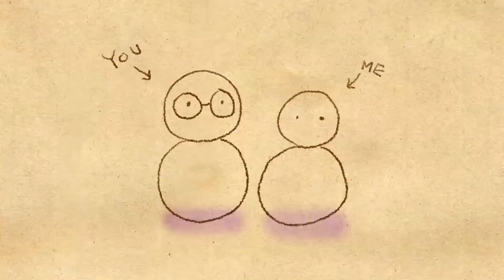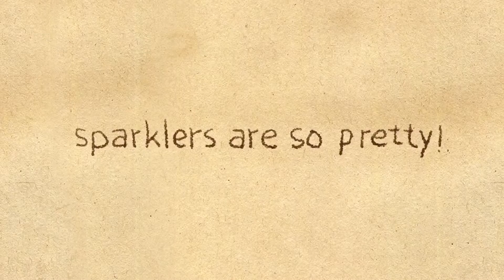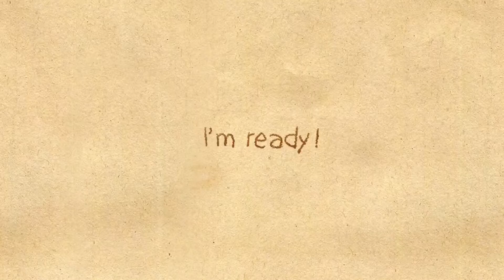You Are My Love - Josiah Crenwelge